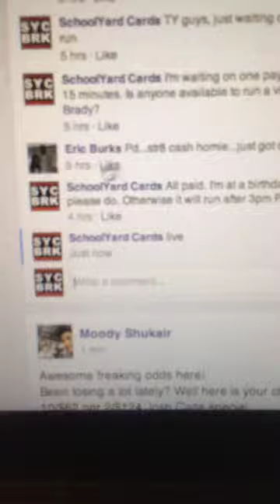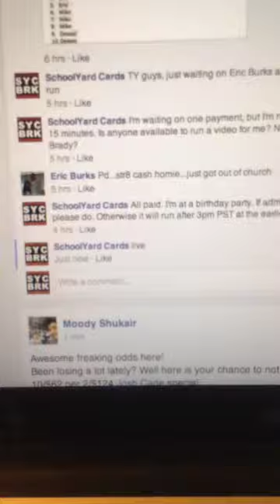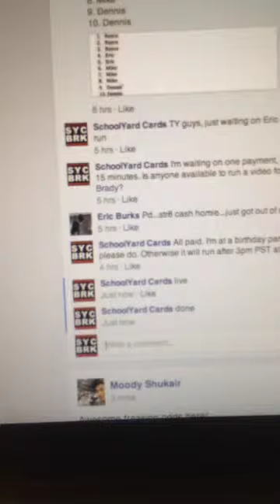Eddie Gem 9 5